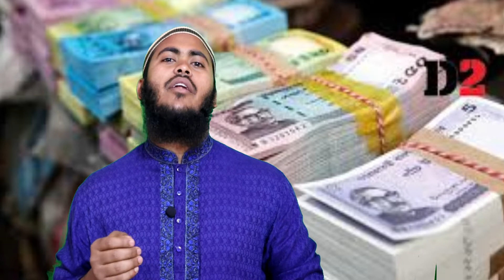আল্লাহর পথে করে যাও দান। দান নিয়ে সুন্দর একটি গজল।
শিল্পীঃ মোঃ ইমতিয়াজ।
কথাঃ আকমান সরকার।
সুরঃ সোহাগ আহমেদ।
দান কবরের আগুনকে সাথে সাথে নিবিয়ে দিতে পারে।
দান হলো দলিল । যা কঠিন বিপদে আপনাকে সাহায্য করবে
তাই আসুন এই মহামারি বিপদে মানুষের পাশে দাড়াই।
বর্তমান এই খারাপ সময়ে অসহায় মানুষের পাশে দানের হাত
নিয়ে দাঁড়ানো অনেক প্রয়োজন।
al ikram foundation is an islamic channel .
আল-ইকরাম ফাউন্ডেশন সত্য ও সহিহ দ্বীন প্রচারে এক ধাপ এগিয়ে।